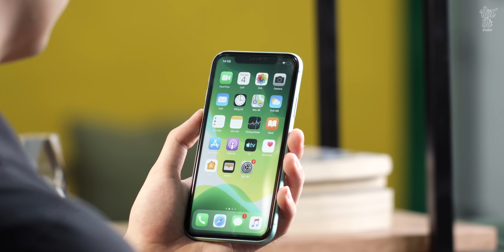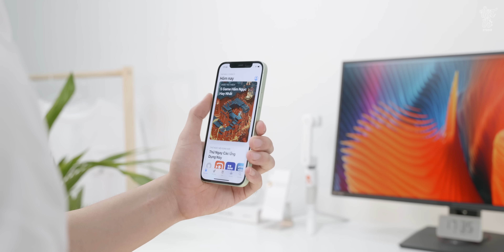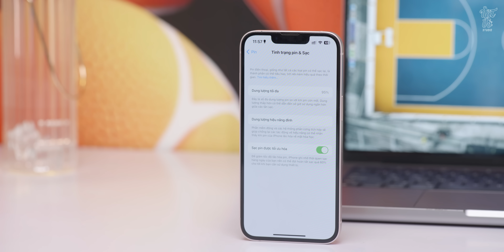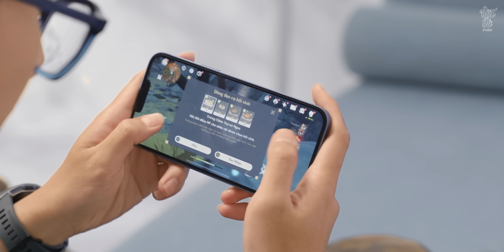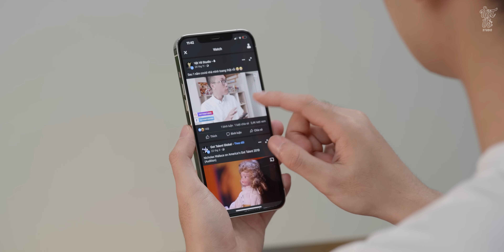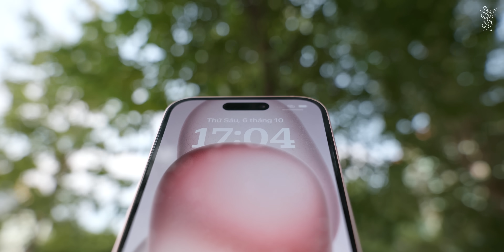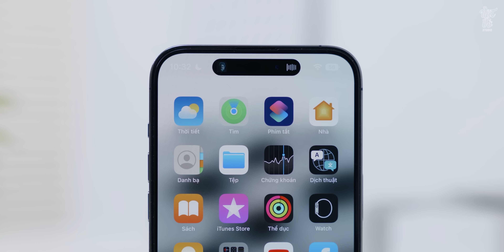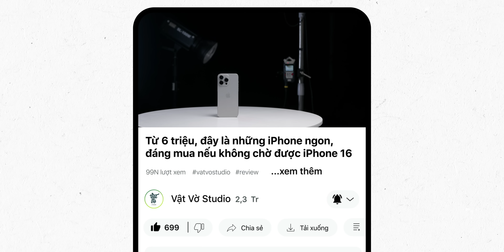Top iPhone đáng mua 2024 từ 6-30 triệu (nếu không chờ được iPhone 16)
Top iPhone đáng mua 2024 (nếu không chờ được iPhone 16) | Vật Vờ Studio

Từ 6 triệu đồng, nếu không chờ được iPhone 16 thì chúng ta sẽ mua các mẫu iPhone nào? Trong video này, cùng mình tìm câu trả lời nhé! Bật mí đáp án sẽ là iPhone 12, iPhone 12 Pro, iPhone 13, iPhone 14 Plus hay iPhone 15 Pro Max.

0:00 Mở đầu
1:00 Dưới 10 triệu
2:50 Từ 10-15 triệu
6:42 Từ 15-20 triệu
9:56 Trên 20 triệu
11:00 Tổng kết